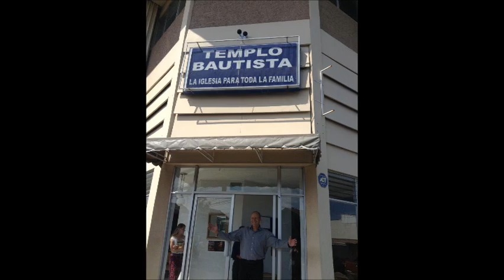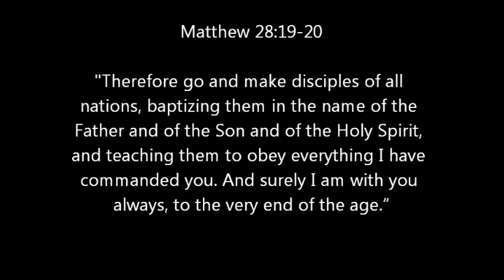Clearwater Christian College Women's Soccer Team Costa Rica Missions Trip 2015